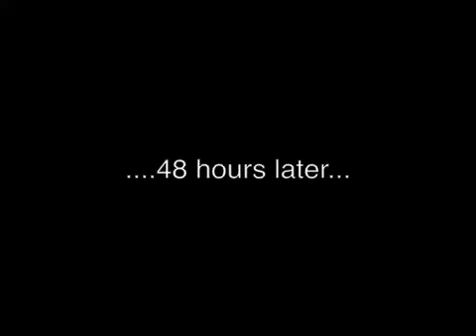Unassuming: painting in-progress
This first in-process video of my abstract oil painting.